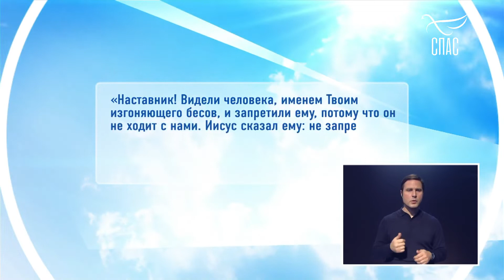Борис Соболев. «ЭКЗОРЦИСТЫ» ИЗ ТЕЛЕВИЗОРА.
Известный журналист Борис Соболев о том, как обманывают и как зарабатывают на обмане экстрасенсы-самозванцы.